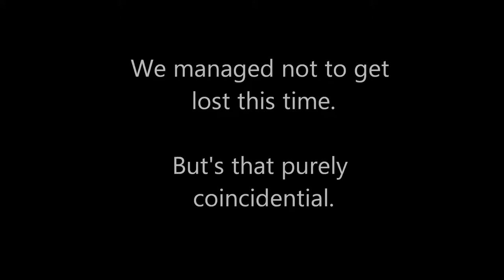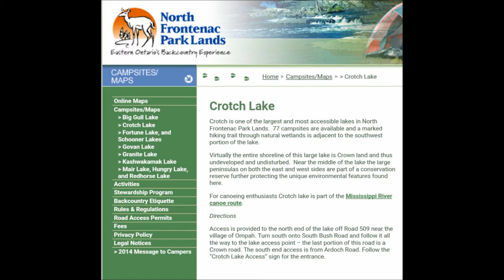Crotch Lake Pt 1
Here's the SkinFlint video from our adventure on beautiful Crotch Lake. Jump over to our blog for more articles.